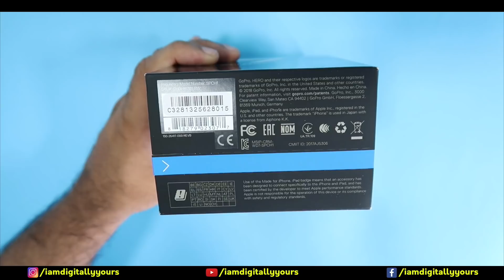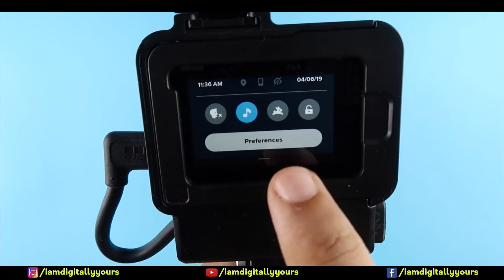Gopro vlogging setup - Gopro Hero vlogging setup Hindi - How to VLOG with Gopro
Gopro vlogging setup - Gopro Hero vlogging setup Hindi - How to VLOG with Gopro | Gopro vlogging setup - best compact gopro vlogging setup - gopro hero 7 vlog rig or gopro hero 6 vlog setup

Vlogging with gopro can be very easy as the hero 7 black has some awesome features - best compact gopro vlogging setup - gopro hero 7 vlog rig or gopro hero 6 vlog setup

1. Slowmotion
2. Time lapse
3. Time warp
4. Video stabilisation

Gopro vlogging setup - Gopro Hero vlogging setup Hindi - How to VLOG with Gopro | Gopro vlogging setup - best compact gopro vlogging setup- gopro hero 7 audio - Gopro hero 7 black has good internal microphone but you can connect external microphone to gopro hero 7 black, but you will need a Gopro mic adaptor

Gopro vlogging setup - Gopro Hero vlogging setup Hindi - How to VLOG with Gopro | Gopro vlogging setup —best compact gopro vlogging setup- Vlogging setup for gopro hero 7 - Ulanzi v2 Vlogging case is the best vlogging case for gopro hero 7, as it has a compartment for keeping gopro mic adaptor.

Gopro hero 7 black best vlogging setup - Best Buy link - gopro hero 7 vlog rig

1. GoPro Hero 7 Black
2. Rode Video Micro best
4. Ulanzi v2 Vlogging case

7. How To Use A Macbook Pro or a Macbook Air in Hindi - (mac air how to use)